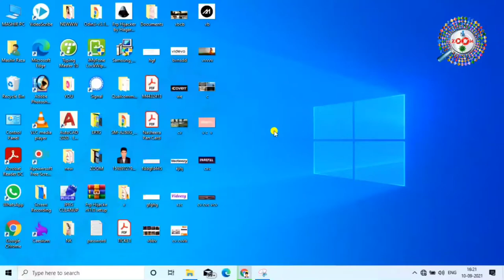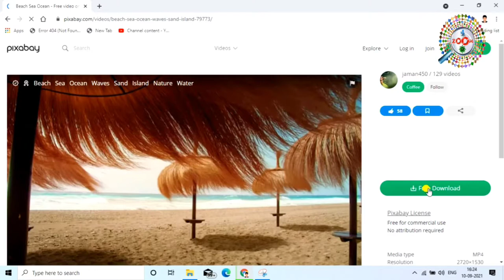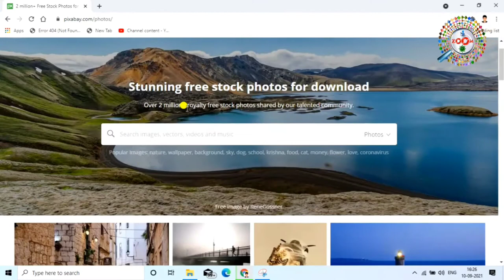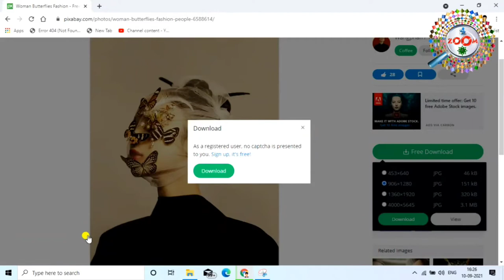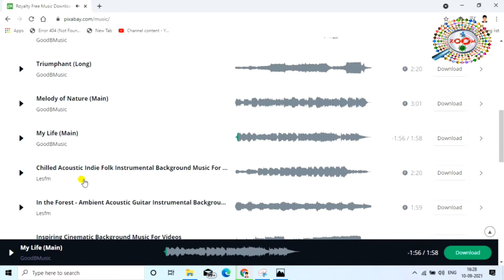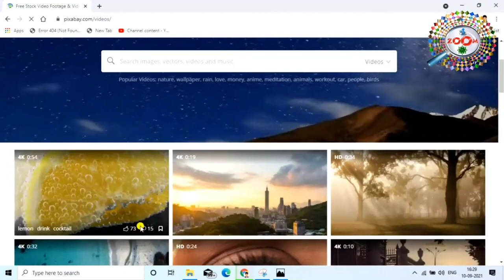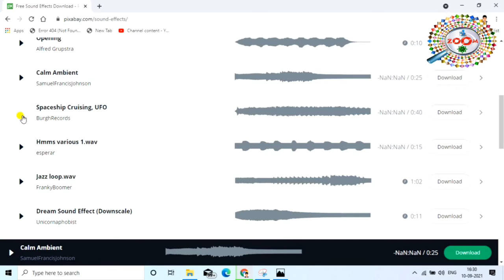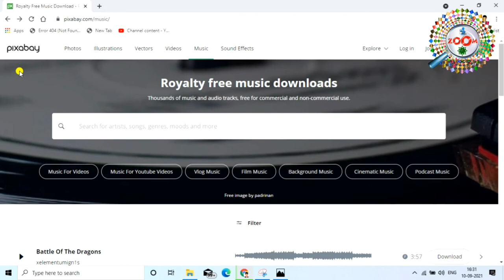वीडियो फोटो म्यूजिक डाउनलोड करना सीखे अब बिलकुल फ्री 🎞🚶‍♂️🎶 Copyright Free 👌 By Engineer Raza 😜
Is video me mai aap ko ye bataya hu ki kaise aap pixabay.com se copyright free kaise aap video music aur photo kaise aap download kar sakte hai aur aap us ko bindass apne video me use kar sakte hai aur aap ke channel pe koye bhi copyright ka strike bhi aayega. ye website se 99% toutuber video music aur photo download kar ke apne video me use karte hai aur mai bhi iss sab website se video music aur photo download karta hai.guys mai aap ko bahut aasan tarika bata hu jisse aap download karke aap us ko apne project me use kar sakte hai. thanx for watching...

Engineer raza